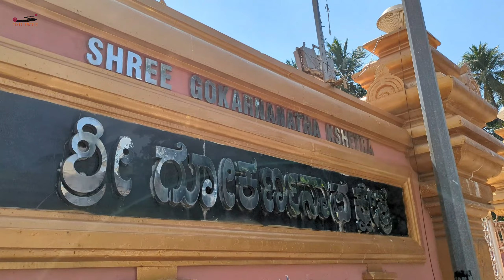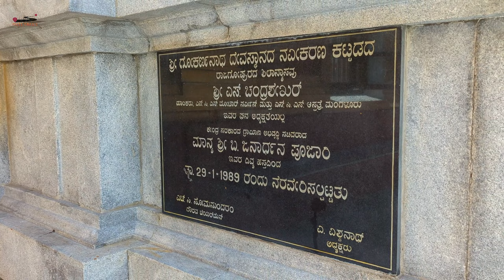Indian Road Trips - To Karnataka after visiting Bekal Fort and Kudroli Temple - Vlog2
A road trip covering 4 South Indian States, around 3000 Kms. This Video features Muzhappilangadu drive in beach, Bekal Fort and Gokarnanatha Temple. Keep travelling with me and motivate by your likes, share and Subscription! :)

Chapters:
00:00 Intro
01:53 Muzhappilangad Drive-in Beach
06:40 Bekal Fort, Kasargode
13:25 Kudroli Temple, Mangaluru
17:28 Kollur Ghat road